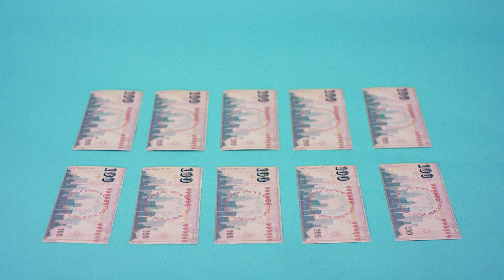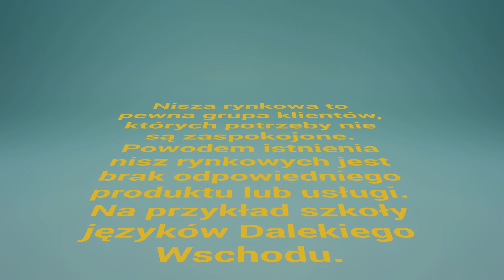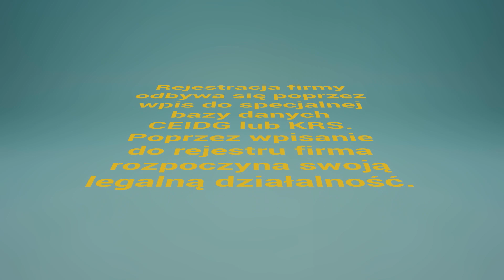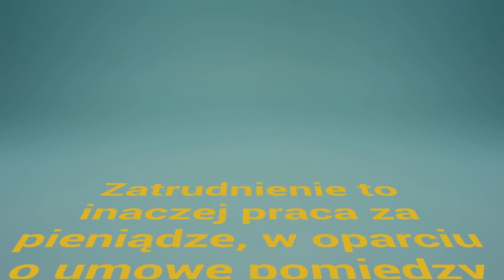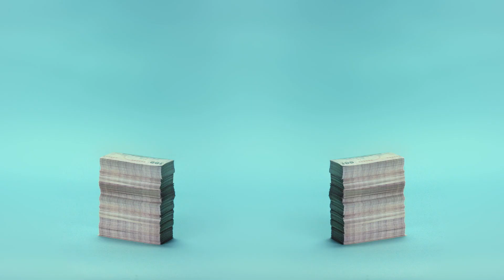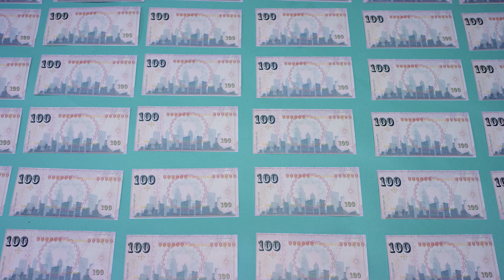Cash Lajf Balans przedstawia: Wordpassion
Barbara Szacoń-Wójcik z Rzeszowa jest właścicielką internetowej szkoły języków obcych WordPassion. Historia Barbary to idealny przykład wykorzystania niestandardowych umiejętności do zagospodarowania niszy rynkowej.

Film jest częścią cyklu powstałego na potrzeby kampanii edukacyjnej Cash Lajf Balans. Bohaterami filmów są autentyczni młodzi przedsiębiorcy z Polski Wschodniej. Ich historie pomogą Ci uzupełnić wiedzę z przedsiębiorczości i poznać podstawowe aspekty prowadzenia własnej działalności gospodarczej.
Organizatorem kampanii jest Ministerstwo Funduszy i Polityki Regionalnej.
Kampania jest współfinansowana z Funduszy Europejskich – z Programu Polska Wschodnia.